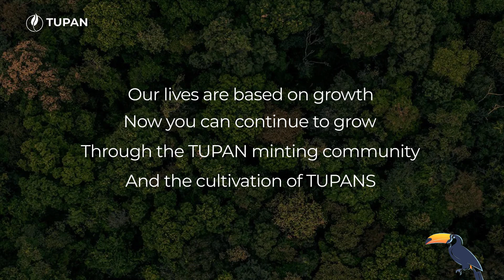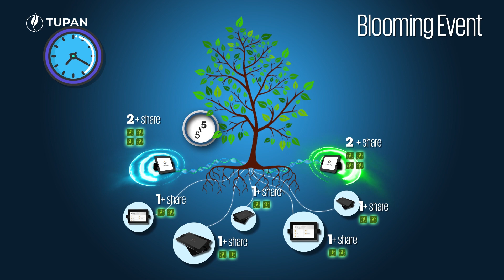Tupan ❗️Minting des TUPAN Tokens GESTARTET❗️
Das TUPAN Minting ist gestartet. Der gesamte TUPAN Minting-Prozess findet auf der ZENIQ SmartChain statt.